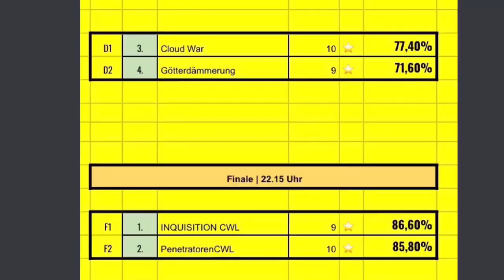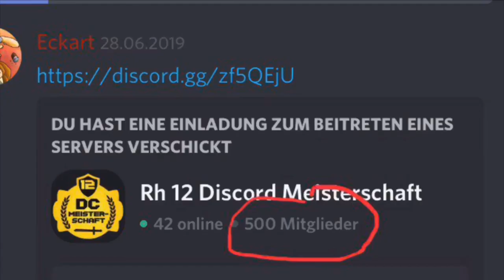NEUER PASS IST DA! - 1 JAHR DCM | Clash of Clans | CoC | Deutsch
Der neue Pass samt Jubiläums Item und Königs SKIN!

Titel des Videos: NEUER PASS IST DA! - 1 JAHR DCM | Clash of Clans | CoC | Deutsch